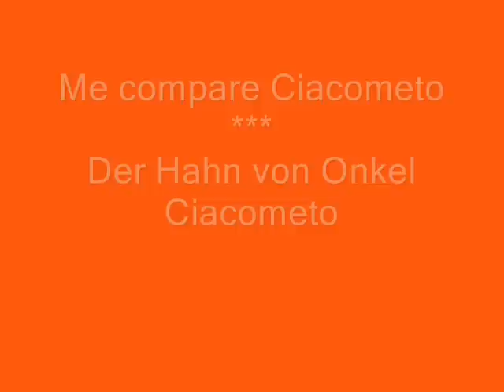Me compare Giacometo - Der Hahn von Onkel Giacometo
Me compare Giacometo - in deutscher Fassung : der Hahn von Onkel Giacometo
- Casa Musicale G. Zanibon , Padova (Italy) Venezianisches Volkslied - in deutscher Bearbeitung nach G. Malatesta von Richard Trares -
Aufführung : Quartett Plus - Meisterchor im CVNRW 2010 -
Chorleitung : FRANK ROHRMANN